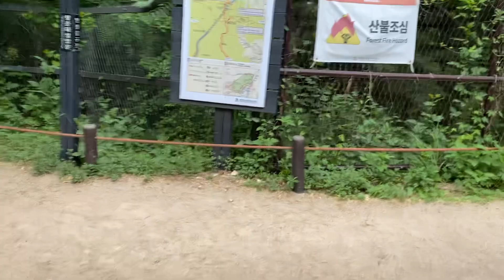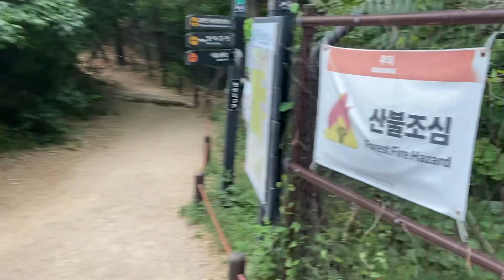(103)(북한산-승가봉,행궁)(시작) 탕춘대성 암문에서 출발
다시 탕춘대성 암문에 이르렀습니다. 오늘은 비교적 먼 거리를 걸으려고 했는데, 비가 온다는 예보가 있어 걱정입니다. 오전 11시부터 비가 온다는 예보를 들었으나, 주능선에 어떤 분이 9시부터 비가 온다고 예보가 바뀌었다고 알려주셨습니다. 과연 9시 조금 넘은 시각부터 비가 내리기 시작하였습니다.

* 오늘의 일정 원래 계획 : 탕춘대성 암문 - 주능선 - 청수동 암문 - 행궁 - 무량사 갈림길 - 북문 - 효자동

** 실제 걸은 길 : 무량사 갈림길에서 대서문 경유, 북한산성 탐방지원센터로 하산.